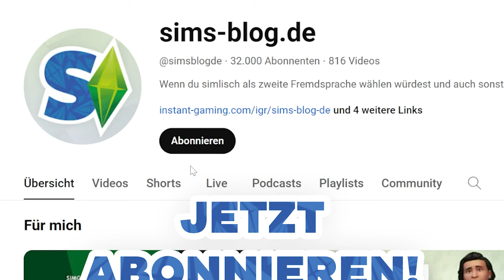Sims-UPDATE mit neuen Objekten + GRATIS-Pack! | Short-News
Es gab einen neuen Sims Delivery Express, der einige neue Farbalternativen für bereits vorhandene Objekte hinzugefügt hat!
Sims 4: Zu vermieten & andere Packs DEUTLICH günstiger bei Instant Gaming*